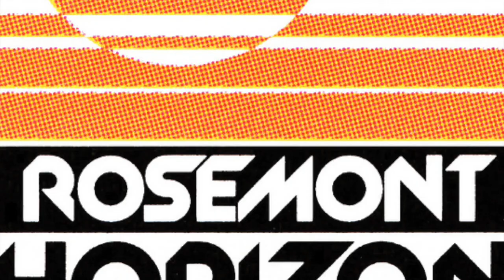Grateful Dead - So Many Roads - 1993/03/11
rosemont horizon gets a real nice one here